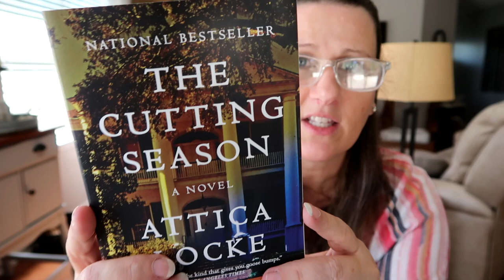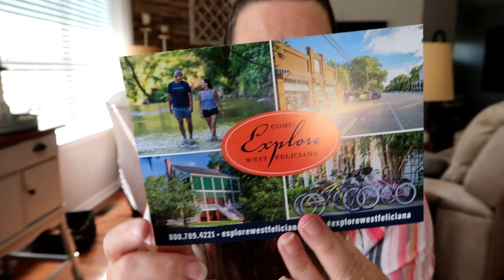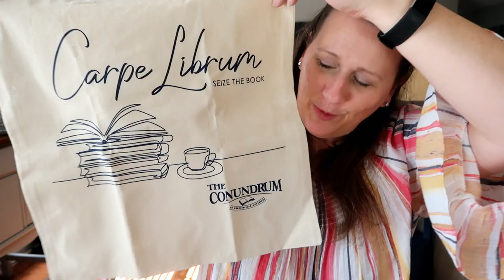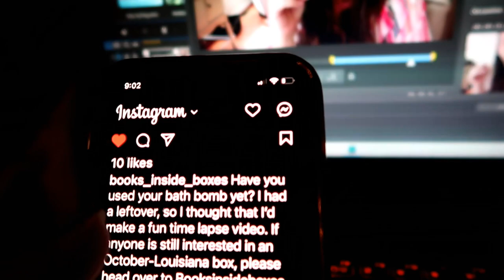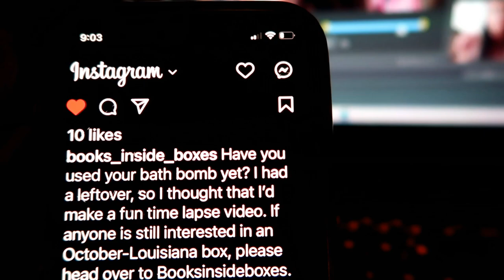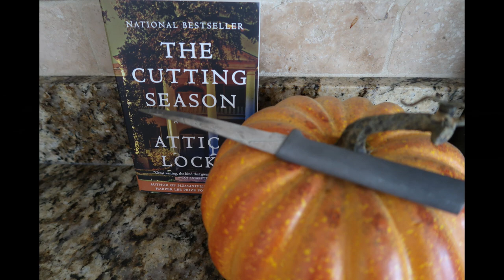Books Inside Boxes Oct 2023 Subscription Book Box UNBOXING Supporting Independent Bookstores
A new book subscription box has launched! BOOKS INSIDE BOXES and the concept is great! Every month there will be a mystery book that is set in a state, and we won't find out what state is represented until we open the box. And of course, we will receive some bookish items along with the book. Each box helps support an independent bookstore because that is where the curator of the book box, Karen, purchases the books. GET AN EXTRA ITEM IN YOUR FIRST BOX IF YOU MENTION THE MOUSE DIVA WHEN CHECKING OUT!